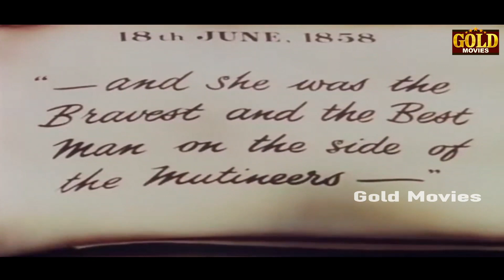Jhansi Ki Rani 1953 (COLOR) झाँसी की रानी - Historical Drama l Mehtab , Sohrab Modi , Baby Shikha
Watch Jhansi Ki Rani 1953, Historical Drama Movie.
Director: Sohrab Modi.
Producer: Sohrab Modi.
Music Director: Vasant Desai
Lyricist: Pandit Radheshyam
Story: Pandit S.R. Dubey.
Screenplay: Geza Herczeg, Adi Keeka, Sudarshan - Ii.
Dialogue: Shams Lakhnavi, Munshi Abdul Baki.
Actor: Mehtab, Sohrab Modi, Baby Shikha, Mubarak, Sapru, Marconi, Michael Shea, A. Kishore, Ulhas, Ram Singh, Kamlakant, Nayampalli, Darr Kashmiri, Chaubeji, Shree Nath, Burhanuddin, Jagdish Kamal.

Synopsis :- One of the best-known Indian historicals, it is spectacular account of Rani Laxmibai(Mehtab)'s life, the 19 th C. queen of Jhansi known as Manu to her friends and who led her armies into battle against British East India Comapy during the 1857 rising (known in Britian as the Mutiny). The film chronicles Lord Dalhousies annexation policies which had forced a treaty upon the aged and childless King Gangadhar Rao (Mubarak). The high priest (Modi), who controls the throne and who had opposed the signing of the treaty, searches for someone capable of leading a revolt and finds the defiant Manu. He persuades the king to marry her, making her the righful successor to the king instead of the scheming Sadashiv Rao (Ramsingh) who is on the side of the British. Much of the film, consists of battle scenes.